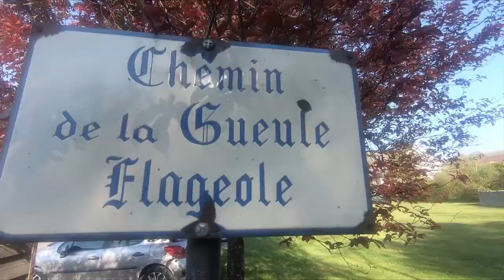Cires les Mello YT 27 4 21